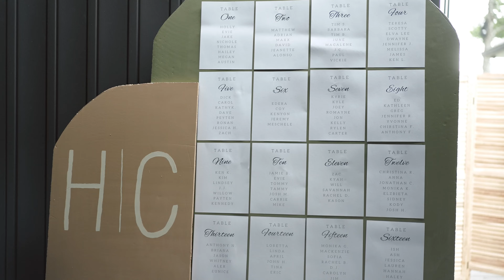Wedding at The Shiloh - Lowgap, NC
The gentle breeze, the warm air, the perfect day... Hailey and Chris we were so honored to be a part of your special day. We wish you both the very best on your new journey!

Venue: The Shiloh, Lowgap NC